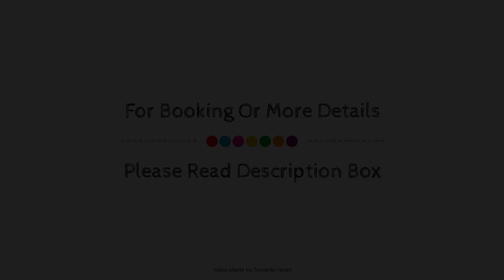Alojamiento Colina del Sol, Torrox, Spain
About Property:
Ideally located in the Torrox area, Accommodation Sun hill home promises a relaxing and wonderful visit. The property features a wide range of facilities to make your stay a pleasant experience. Service-minded staff will welcome and guide you at Accommodation Sun hill home. Comfortable guestrooms ensure a good night's sleep with some rooms featuring facilities such as flat screen television, clothes rack, complimentary instant coffee, complimentary tea, linens. To enhance guests' stay, the property offers recreational facilities such as badminton court, watersports equipment rentals, golf course (within 3 km), horse riding, water sports (motorized). For reliable service and professional staff, Accommodation Sun hill home caters to your needs.
Searching For
1. Alojamiento Colina del Sol - Torrox
2. Alojamiento Colina del Sol - Torrox Virtual Tour
3. Alojamiento Colina del Sol - Torrox Rooms
4. Alojamiento Colina del Sol - Torrox Amenities
5. Alojamiento Colina del Sol - Torrox Videos
6. Alojamiento Colina del Sol - Torrox Offers
7. Alojamiento Colina del Sol - Torrox Deals
Audio Credit:
Track Title: Subway Dreams
Artist: Dan Henig